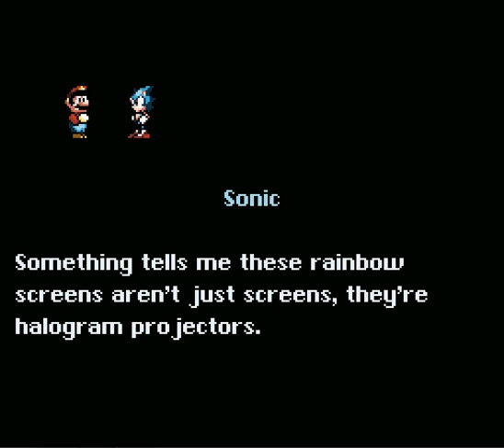Let's Play Mario - The Fourth Sector (Part 24) - Coin Collecting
taptaptaptaptaptaptaptaptaptaptaptaptaptaptaptap